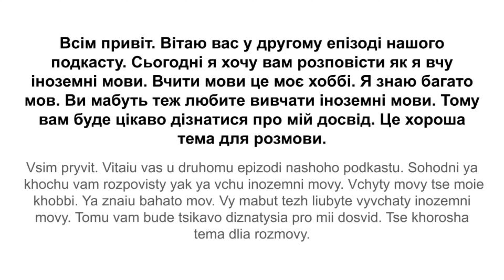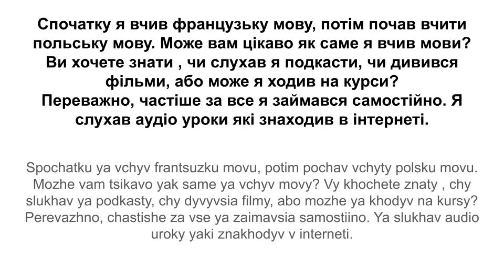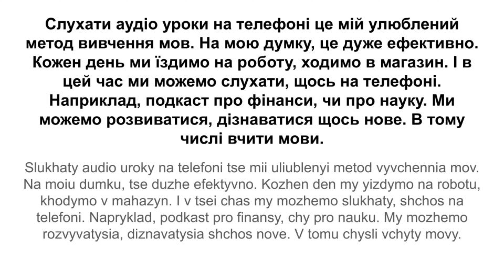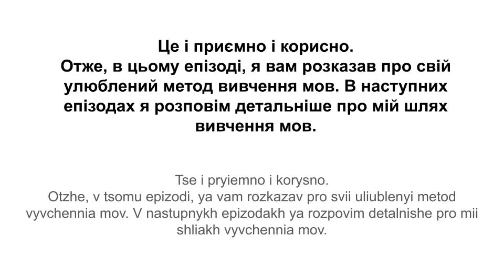2 - Yak vchiti inozemni movi. (Slow Ukrainian with Yevhen)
Welcome to the second episode of Slow Ukrainian with Yevhen.
Listen to my podcast on Spotify, Apple podcast, Google podcast.